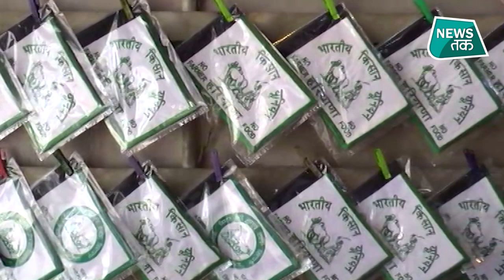Road Accident में श्रीपद नाइक की पत्नी की मौत, नाइक की हालत गंभीर| News Tak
किसान आंदोलन मामले में सुप्रीम कोर्ट के कड़े रुख के बाद केंद्र ने सुप्रीम कोर्ट में प्रारंभिक हलफनामा दाखिल किया है. केंद्र
ने कोर्ट से कहा कि प्रदर्शनकारियों की "गलत धारणा" को दूर करने की जरूरत है. कृषि मंत्रालय ने एससी को बताया कि
प्रदर्शनकारियों में यह गलत धारणा है कि केंद्र सरकार और संसद ने कभी भी किसी भी समिति द्वारा परामर्श प्रक्रिया का
पालन करते हुए मुद्दों की जांच नहीं की है.
दिल्ली, उत्तराखंड और महाराष्ट्र में भी बर्ड फ्लू की दस्तक के साथ ही अब तक 10 राज्य एवियन इंफ्लूएंजा की चपेट में
आ चुके हैं। भोपाल की लैब से मिली रिपोर्ट में दिल्ली के आठ सैंपल पॉजिटिव पाए गए हैं। वहीं, उत्तराखंड में मरे पक्षियों
में फ्लू की पुष्टि हुई है जबकि महाराष्ट्र के परभणी, मुंबई, ठाणे, बीड और डपोल में पक्षियों की मौत की वजह बर्ड फ्लू ही
है। दिल्ली की संजय झील, मयूर विहार फेज-3 व द्वारका सेक्टर-9 में कौवों और बतखों की मौत की वजह बर्ड फ्लू बताया गया
है।
प्रोटोकॉल के हिसाब से इन्हें झील के एक किनारे दफनाया गया है और झील को सैनिटाइज किया जा रहा है। वहीं, बड़ी
संख्या में पक्षियों को अलग से तैयार पिजरों में रखा गया है। मयूर विहार फेज-3 व द्वारका सेक्टर-9 के पार्क को सैनिटाइज
करने के बाद बंद कर दिया गया है। इससे पहले दिल्ली से करीब 128 सैंपल जांच के लिए भेजे गए थे। सोमवार सुबह तक 8
सैंपल की रिपोर्ट आई है। इनमें एक सैंपल द्वारका सेक्टर-9, चार संजय झील से और तीन मयूर विहार फेज-3 के थे।

केंद्रीय आयुष और रक्षा राज्य मंत्री श्रीपद नाइक और उनकी पत्नी गोवा में हादसे का शिकार हो गए. सड़क हादसे में श्रीपद
नाइक घायल हो गए हैं जबकि उनकी पत्नी विजय नाइक की जान चली गई. हादसे के बाद दोनों लोगों को सरकारी
अस्पताल में भर्ती कराया गया लेकिन उनकी पत्नी को नहीं बचाया जा सका.. इस हादसे में पार्टी कार्यकर्ता की भी मौत हो
गई है. नाइक उत्तरी गोवा से सासंद हैं.. इलाज के बाद श्रीपद नाइक की हालत स्थिर बताई जा रही है और वह सचेत हैं.

कोरोना महामारी के बीच देश में 16 जनवरी से कोविड-19 टीकाकरण अभियान शुरू होगा. इसके मद्देनजर सीरम इंस्टीट्यूट
ऑफ इंडिया के पुणे स्थित संस्थान से कोविशील्ड वैक्सीन  को विभिन्न
स्थानों पर भेजने का काम 12 जनवरी से शुरू हो गया है. सुबह सीरम इंस्टीट्यूट से कोविशील्ड वैक्सीन के बॉक्स  को पुणे एयरपोर्ट ले जाने के लिए तीन कंटेनर ट्रकों को बुलाया
गया..
आम आदमी पार्टी विधायक सोमनाथ भारती को विवादित बयान के एक मामले में कोर्ट से बड़ा झटका लगा है. आप
विधायक को न्यायिक हिरासत में भेजा गया है. इससे पहले यूपी के रायबरेली में एक शख्स ने आम आदमी पार्टी के
विधायक और दिल्ली के पूर्व मंत्री सोमनाथ भारती के एक अन्य बयान से नाराज होकर उनपर स्याही फेंकी थी. हालांकि बाद
में पुलिस ने आरोपी को हिरासत में ले लिया. दरअसल केजरीवाल सरकार में कानून मंत्री रहे सोमनाथ भारती ने उत्तर प्रदेश
के अस्पतालों में पैदा हो रहे बच्चे को लेकर कुछ ऐसा कहा था, जिसको लेकर मामला बढ़ गया. इस बयान के बाद सोमनाथ
भारती पर जगदीशपुर थाने में केस दर्ज किया गया. सोमनाथ भारती ने सुल्तानपुर में जो बयान दिया था, उसको लेकर
बीजेपी कार्यकर्ताओं में असंतोष था. .. क्लिक कर देखें लेटेस्ट TAK फोटो गैलरी